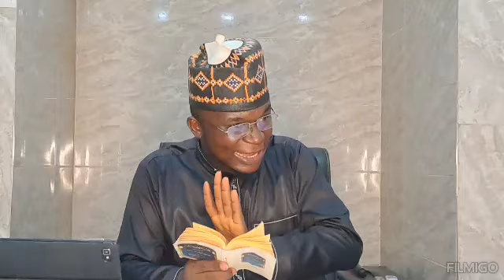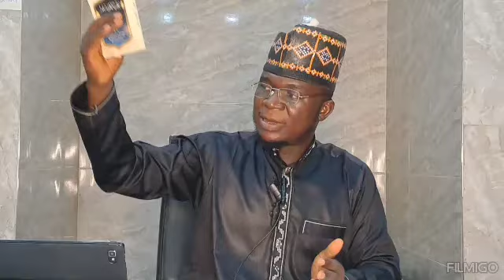Allahu Akbar wata Sabuwar Hanyan Magance Kanbun baka Da Sihiri...